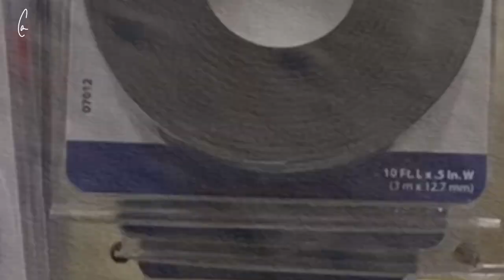Drone Crash December - Torch Lake, Michigan vlog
I wanted to fly over several parts of Torch Lake the other day, but sadly my plans were cut short due to a water landing for my DJI Spark drone, haha.  3rd time!

Some cool video of Torch River, Sandbar, and South End.

-GoPro Hero 9, iPhone 11, DJI Spark.  Edited in LumaFusion.